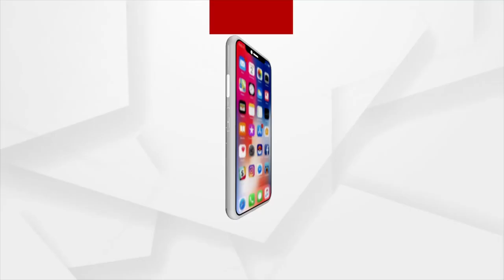ଏନଡିଏକୁ ଟାଟା, ମହାମେଣ୍ଟ ଭରସା